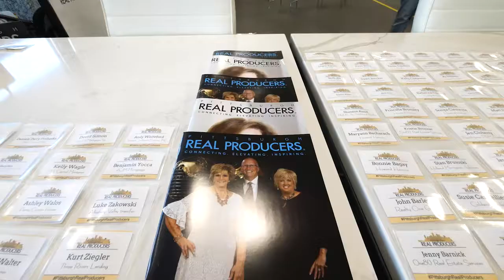Real Producers Magazine Event September 2019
Armina Stone Robinson hosts Pittsburgh Real Producers Magazine along with the top realtors, builders and developers of Pittsburgh.